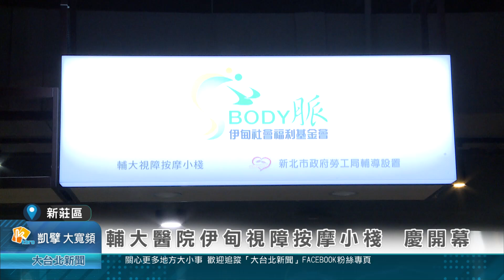輔大醫院伊甸視障按摩小棧 慶開幕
由新北市勞工局輔導成立的輔大視障按摩小站開幕了，這是市府勞工局再次攜手伊甸基金會成立按摩小棧，裏頭不僅有按摩椅，還有按摩床，設備升級，環境舒適，要讓來到醫院，前來按摩的民眾得到身心靈的放鬆